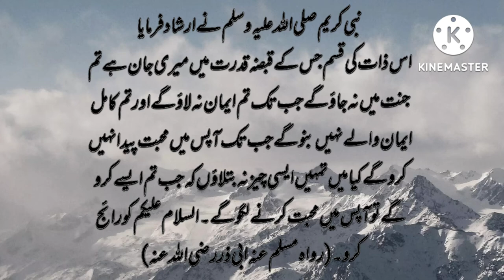Os zaat ke qasam jis k kabza kudrat main||hadees nabavi||حدیث شریف||Junaid khan pak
*hadees sharif
*Junaid khan pak